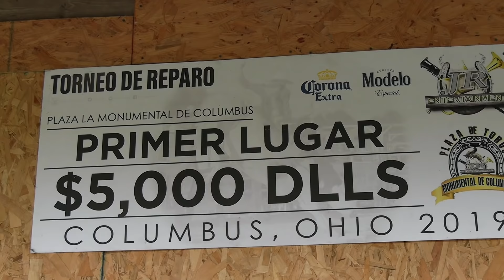CONOSE A LOS TOROS DE RANCHO EL POTRILLO!!!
Desde rancho el potrillo una vicita a los toros rayos una ganaderia joven pero que promete dar mucho al jaripeo y que en su poco tiempo a hecho bien las cosas
 guerrerodeljaripeo es un espacio de cobertura y difusión de los aspectos, eventos y contenidos mas importantes del mundo del jaripeo junto con las diversas disciplinas o actividades deportivas y recreativas que conforman este apasionante estilo de vida como el jaripeo, y rodeo
El material aquí presentado es con fines de información, promoción y entretenimiento. Se recomienda no practicar las actividades aquí mostradas sin la experiencia, los conocimientos, las habilidades y el entrenamiento profesional requerido. Las imágenes pueden herir la sensibilidad del espectador. Se recomienda discreció